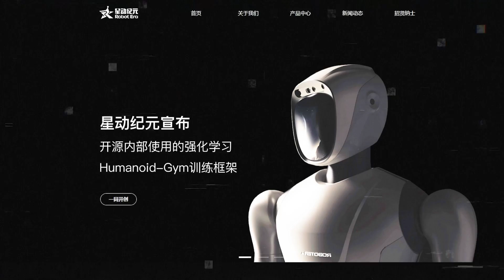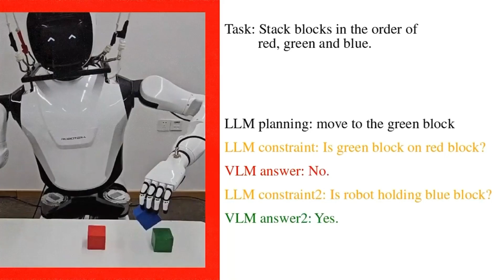New AGI-READY Humanoid Robot Shocks The Industry - Xhand (By RobotEra)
RobotEra has unveiled Xhand, a groundbreaking AI humanoid robot with 12 active degrees of freedom and built-in tactile sensors, allowing it to move and sense objects like a human. Founded in 2023, RobotEra focuses on developing general-purpose humanoid robots, using advanced techniques like Zero-Shot Sim2Real transfer for efficient training. Xhand showcases impressive capabilities in human-like interaction and control precision, marking a significant advancement in embodied AI and robotics.